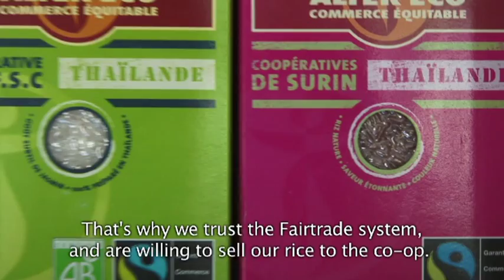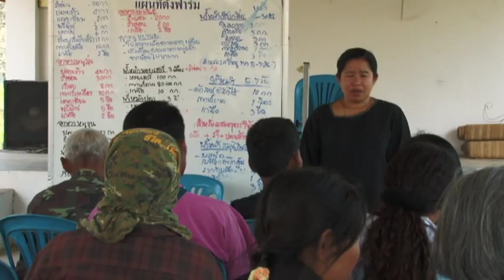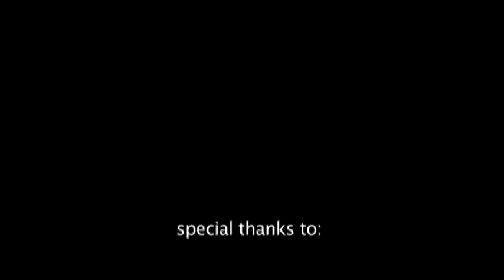Fairtrade rice in Thailand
This video was made by the Fairtrade Liaison Officer from Thailand, Chen Fye Tham. It shows clearly how small-scale rice producers over there are growing stronger business supported by consumers that choose Fairtrade products. This is an awesome story of success and Fairtrade empowerment.